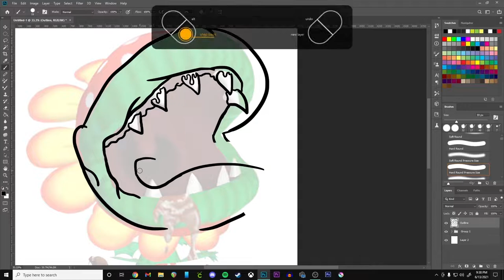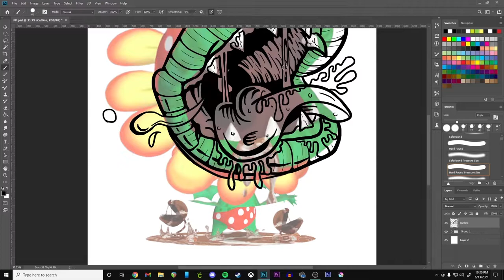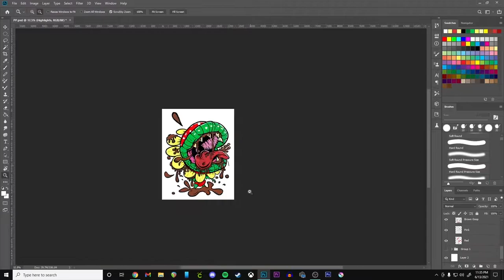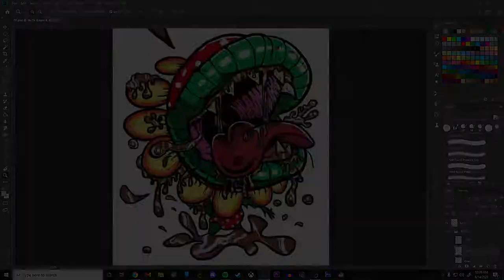Drawing Petey Piranha in Photoshop (Digital Art)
I have recently been into the crazy skateboard artwork style. We had an idea of using Petey Piranha from Mario Sunshine, but making it really disgusting.